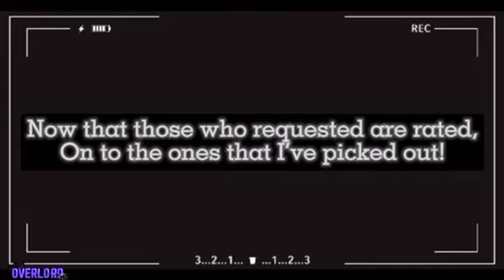✦✧ Rating Green Screens Again✧✦||¼||GC||Read Desc✦✧✦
~OPEN ME~

About the Video : Start of the vid is in my adopt me house- and man did i struggle
In this video I rated 8 different gacha club face green screens on all of Team Overlord (My oc’s, check my “OC Voice Claim Video to learn more abt them), and properly this time lol.
Ok here are the credits

Chapters:
0:00 Introduction- enjoy haha
0:49 Rating your awesome green screens
3:12 Outro- thank you sm for watcing!

Side note :  Man this completely exhausted me-
But i left for a month and i'm back
I posted yesterday, I'm posting today, and I still have 4 videos planned- one of them is half done!
Bc of procrastination should be done by next week.

I'm tired

Apps used - Gacha club, Capcut, Roblox, Youtube, Kinemaster .
Songs used - Lazy Sunday for intro and Radio Rota for the outro